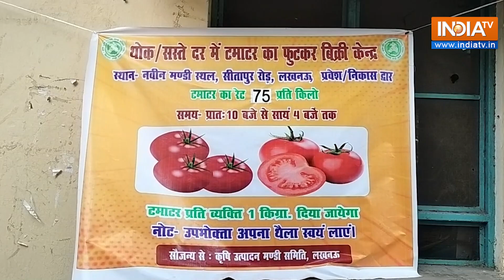Lucknow में अब सिर्फ एक किलो टमाटर खरीदने के लिये देना होगा अपना पता | Tomato Crisis | IndiaTV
आम आदमी यूँ तो हमेशा मंहगाई की मार से जूझता रहता है, लेकिन अभी हालात ये है कि सब्जी की दुकान पर जाने से पहले भी आम आदमी को कई बार सोचना पड़ रहा है, जी हां बाजार में लगातार टमाटर के दामों में बढ़ोतरी देखी जा रही है, जहां टमाटर आम दिनों में 30 से ₹40 प्रति किलो बिकता था वहीं आज टमाटर लगभग ₹160 प्रति किलो बिक रहा है। टमाटरों की बढ़ती कीमतों को देखते हुए लखनऊ (Lucknow) की मंडी परिषद द्वारा मंडी में सस्ते टमाटरों का स्टॉल लगाया गया, जहां 75 रूपए किलो टमाटर बिक रहा है।